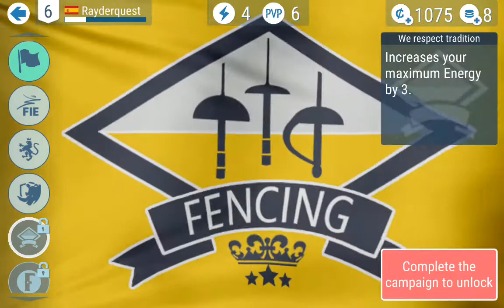FIE Swordplay - Android gameplay PlayRawNow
FIE Swordplay is an online mobile game, sport, a game with real athletic rules for fencing with foils, swords, and sabers that is officially supported by the FIE, is free to play on Android devices, from FIE.
Learn real techniques — from simple thrusts to powerful lunges and devious feints. Play against an AI opponent or challenge a social network friend to a duel.
Choose the country you want to represent, equip your fencer, and enter tournaments all over the world. Fight your way from ambitious novice to fencing master.